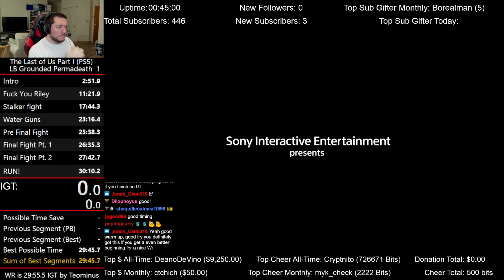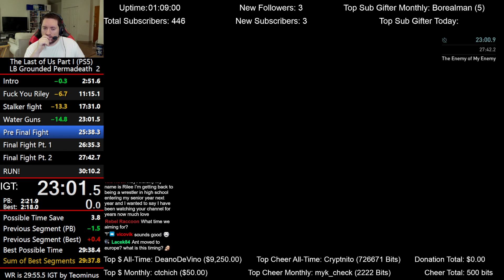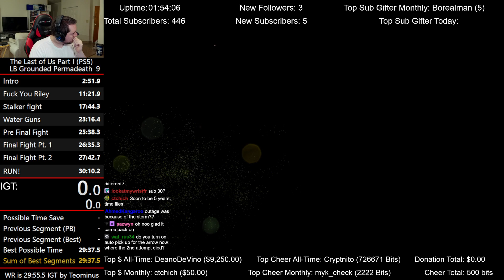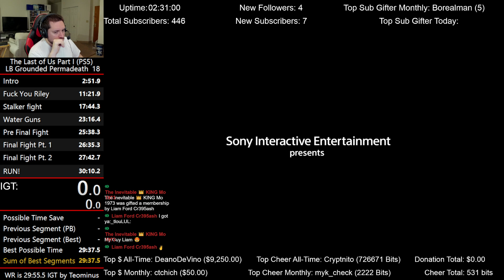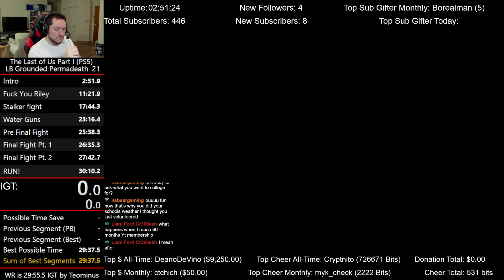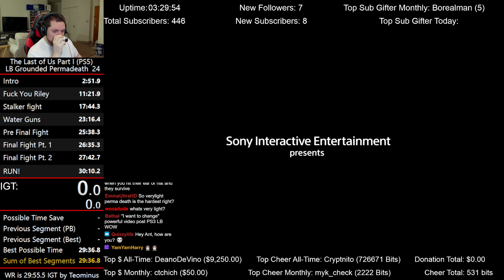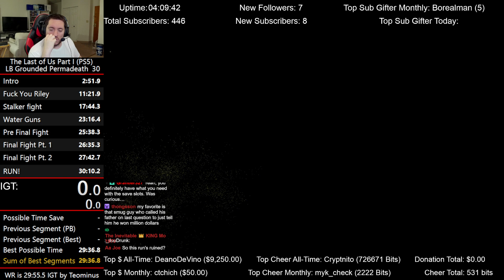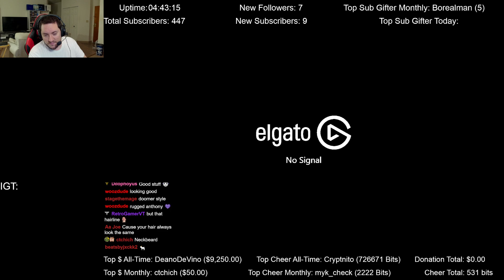AnthonyCaliber Full Stream October 15, 2024 (Left Behind Remake PS5 Grounded Permadeath Speedruns)